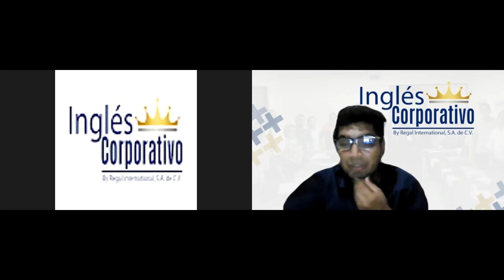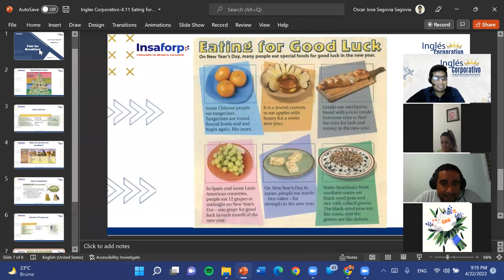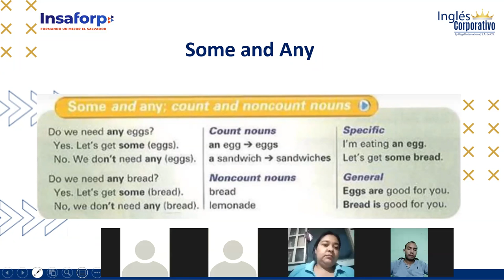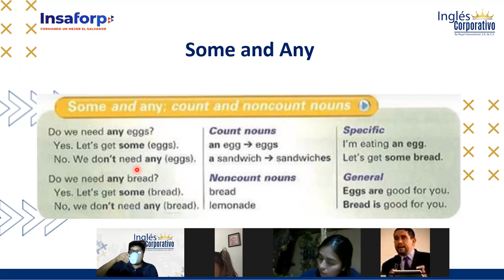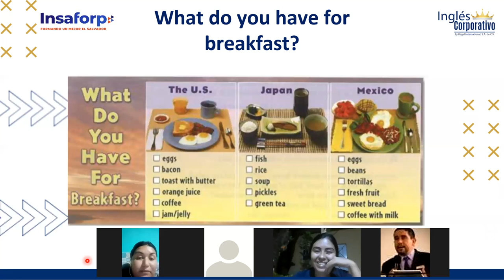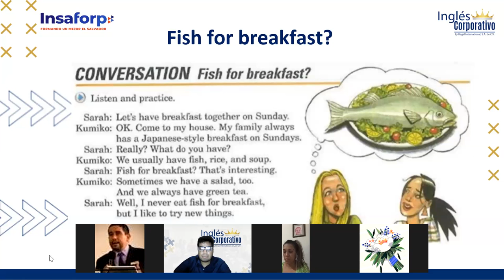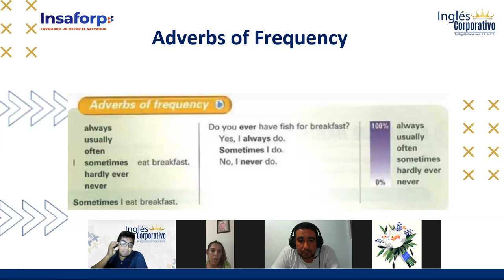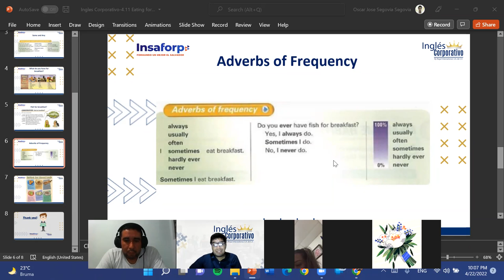Ingles Corporativo-4.11 Eating for Good Luck.-Dia 12